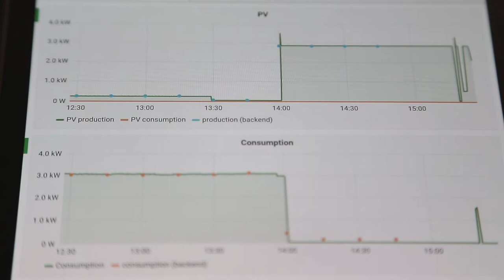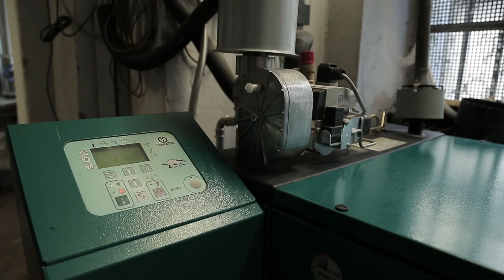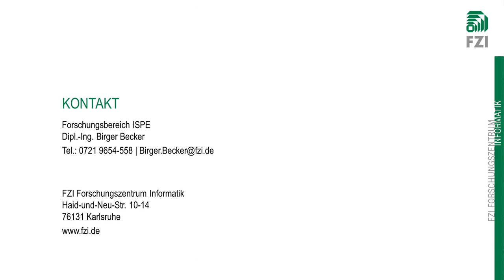Anwendungsfeld Energie am FZI Forschungszentrum Informatik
Wind, Sonne oder Biogas – immer mehr elektrische Energie wird aus volatilen Quellen erzeugt. Doch unsere Netze – egal ob in Industrie oder Privathaushalten – sind nicht auf eine schwankende Stromerzeugung ausgelegt. Wenn die Stromerzeugung instabil ist, müssen Vorkehrungen getroffen werden, damit der Haushalt trotzdem noch funktioniert. müssen die kritischen Netzsegmente zunehmend überwacht werden und die Stromeinspeisung muss unter Umständen reduziert werden. Deswegen entwickeln wir am FZI Me¬thoden und Verfahren um Produktionsanlagen oder Gebäude intelligent zu machen. Aber was versteht man eigentlich darunter?